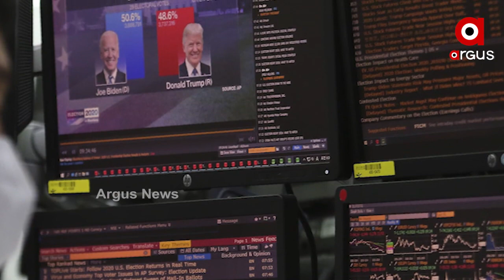ହ୍ବାଇଟ୍ ହାଉସ ଦୈାଡରେ ଫିନିସ ନେଲ ବାଇଟିଂ...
ହ୍ବାଇଟ୍ ହାଉସ ଦୈାଡରେ ଫିନିସ ନେଲ ବାଇଟିଂ । ଜୋ ବିଡେନ ବିଜୟ ଆଡକୁ ହେଉଛନ୍ତି ଅଗ୍ରସର.